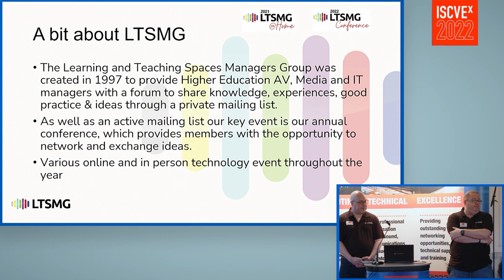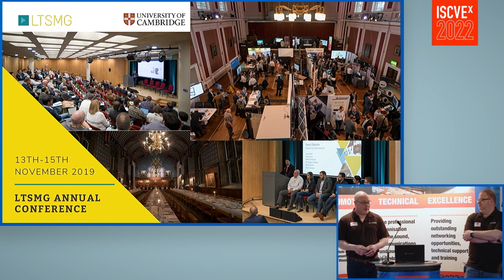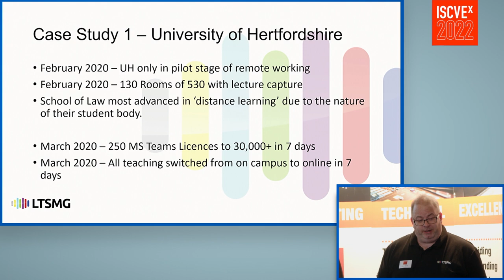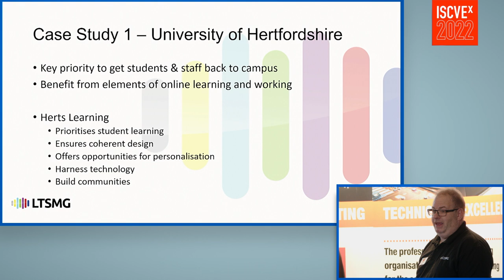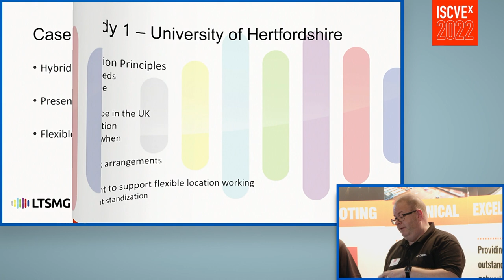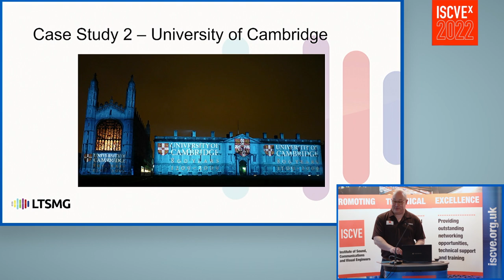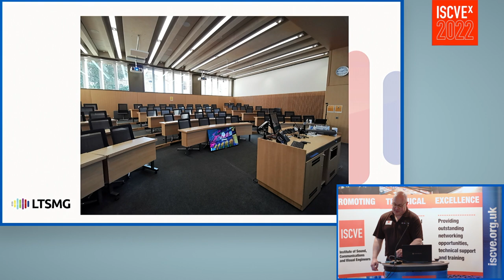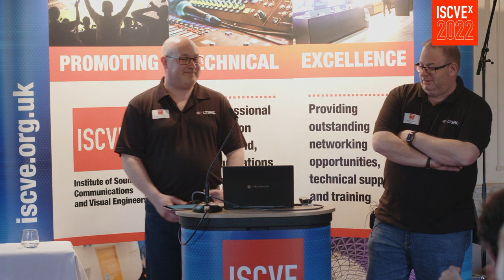ISCVEx 2022 Warren Barnett Memorial Lecture - Audio Visual in Higher Education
Presented by Adam Harvey, Solution Architect – AV & Digital Media, University of Hertfordshire and David Amann, Audio Visual & Multimedia Specialist, University of Cambridge. This lecture highlights the impact of Covid on Teaching Delivery in Higher Education.